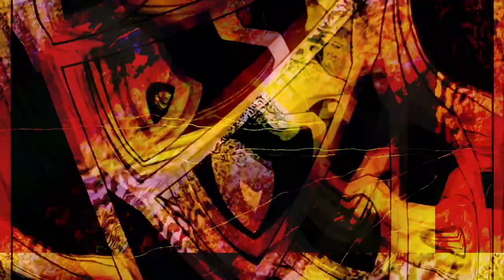[EPILEPSY WARNING] Part of the set of 12m12s video length group of videos that have been uploaded.